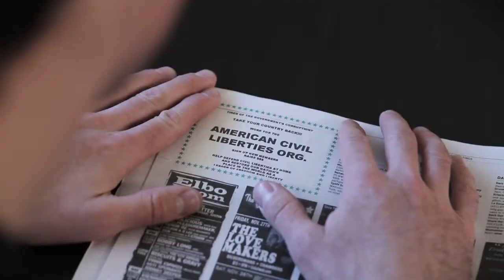Cobra Skulls "Rebel Fate"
Filmed in San Francisco, CA, where Cobra Skulls lived for a year and a half.  This song and video is representative of the events that occurred while Devin was working as a canvasser for the ACLU during the summer of 2007.